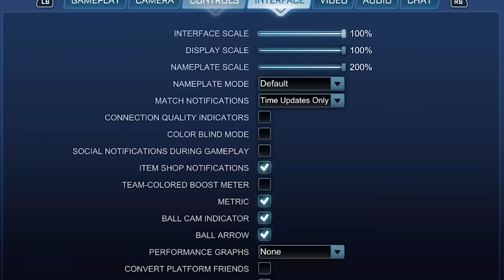Rocket League, but you LOSE CONTROL of your car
Check out @TheZurxHD @JamaicanCoconutRL @Liefx

Camera Settings:
FOV: 110
Distance: 270
Height: 110
Angle: -4
Stiffness: 1